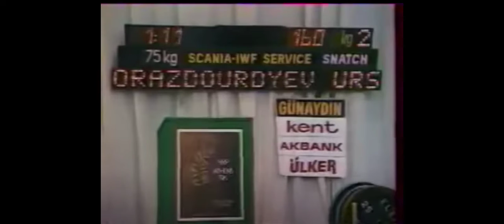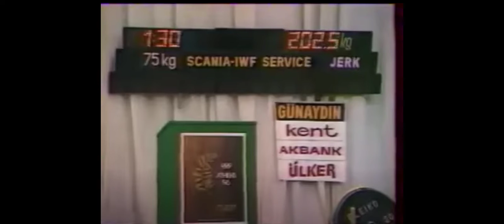Altymyrat Orazdurdyýew Ahal#Mary#Lebap#Daşoguz#Balkan#janlyses#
Altymyrat Orazdurdyýew Dünýä çempionatlary:

- 1989-njy ýyl; orta agramda, 1-nji ýer: 160+202.5= 362.5
- 1990-njy ýyl; ýarym agyr agramda, 1-nji ýer: 172.5+205= 377.5
- 1993-nji ýyl; orta agramda, 1-nji ýer: 167.5+202.5= 370
Ýewropa çempionatlary:

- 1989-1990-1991